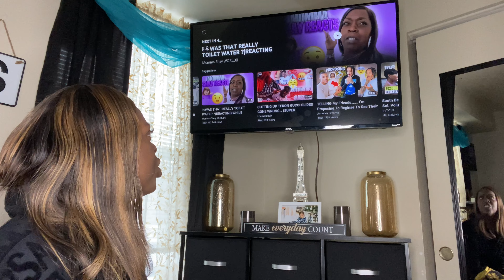SO THIS IS WHAT HAPPENED TO MY BROOMS(REACTIONS) 😬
SOOO AS I WAS SCROLLING I SEEN THIS VIDEAA, I WONDER WHY DOES THE ROUND TABLES MAKE HIM SO NERVOUS??